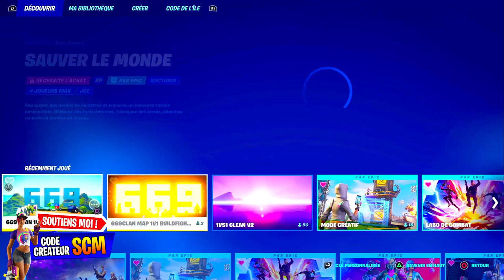COMMENT JOUER A SAUVER LE MONDE SUR FORTNITE, TUTO POUR ACCEDEZ AU MODE CAMPAGNE DE FORTNITE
▬▬▬▬▬▬▬ • BIENVENUE 😍 • ▬▬▬▬▬▬▬

▬▬▬▬▬▬▬ • PARTENAIRES 💪 • ▬▬▬▬▬▬▬

👉StealthGamer:
"SOISCOOLMEC"
"STRIKESOISCOOL"

TikTok "SoisCoolMecYTB"
👻Snapchat "soiscoolmec"

.▬▬▬▬▬▬▬ • TOP DON 💰 • ▬▬▬▬▬▬▬

▬▬▬▬▬▬▬ • MUSIQUE OUTRO 🎵 • ▬▬▬▬▬▬▬